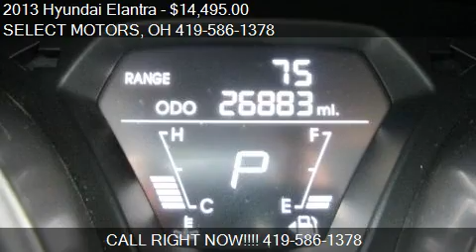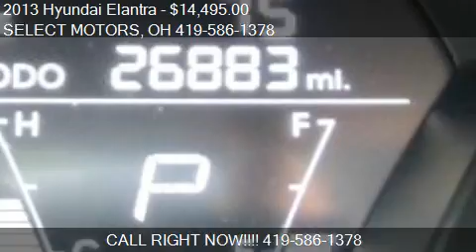2013 Hyundai Elantra GLS for sale in Celina, OH 45822 at the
This 2013 Hyundai Elantra GLS is for sale in Celina, OH 45822 at SELECT MOTORS.
Engine: 4-Cylinder 1.8L I4
Transmission: Automatic 6-Speed
Color: Harbor Gray Metallic
Mileage: 26883
Contact SELECT MOTORS 809 W LOGAN ST Celina, OH 45822 to test drive this 2013 Hyundai Elantra GLS today.